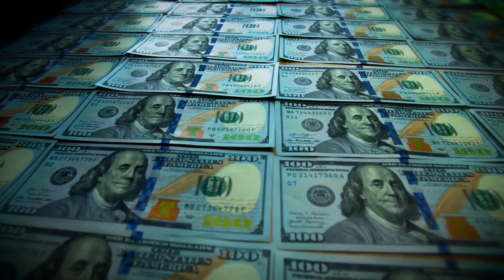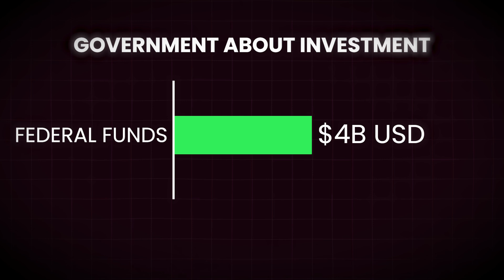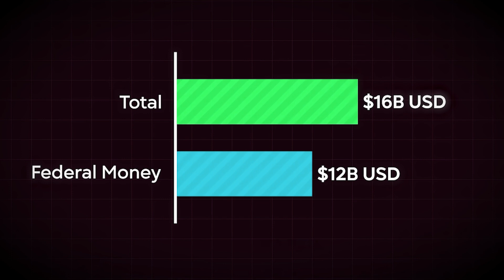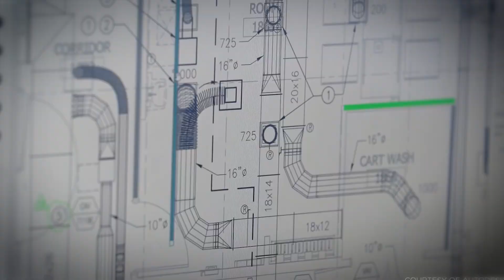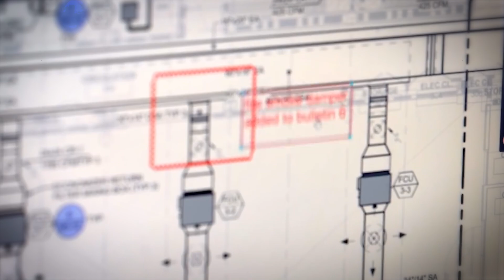New York's Great Plan To Relieve Congested Railways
Meet, The Gateway program, which plans to transform the Northeast Corridor railway line. It will
connect New Jersey with the heart of New York City.
This ambitious $16 billion project promises to lay down new tracks, construct two additional
tunnels beneath the Hudson River, and completely replace the century-old rail infrastructure.

Chapters:
Intro: 0:00 - 0:46
Issue: 0:46 - 2:37
Gateway Program: 2:37 - 5:46
Progress: 5:46 - 7:50
Summary: 7:50 - 8:30